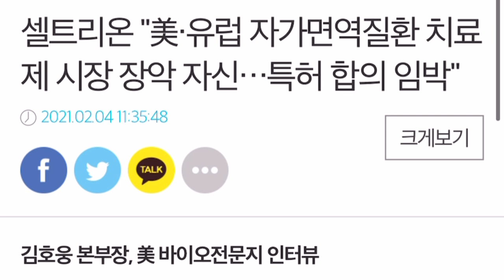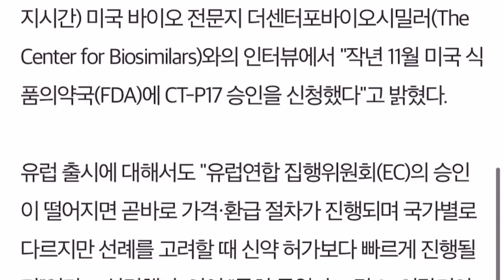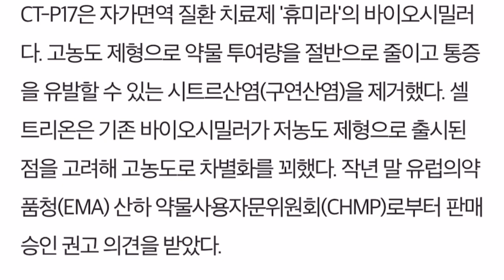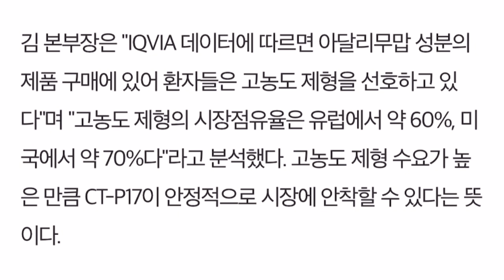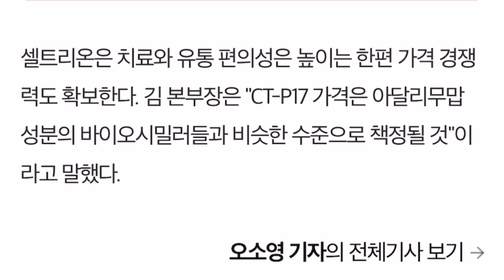셀트리온 공매도야 CT-P17 알려주마!!!